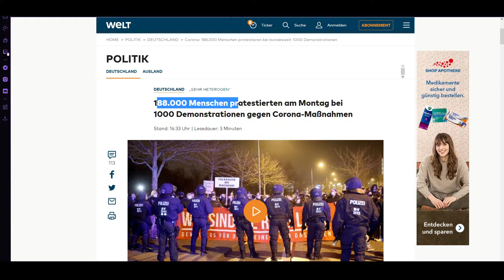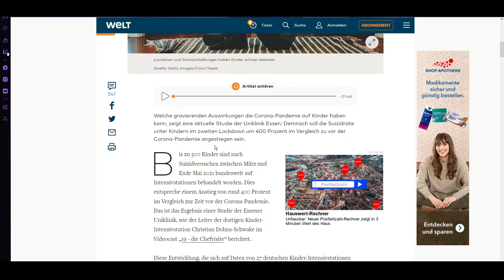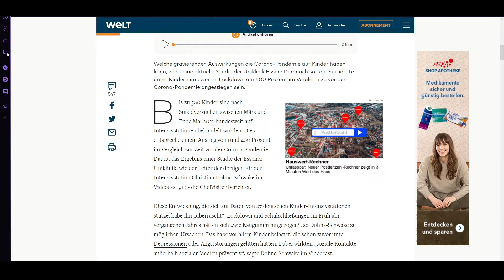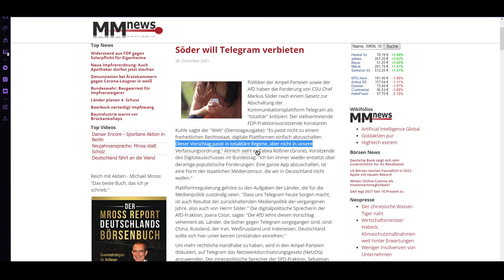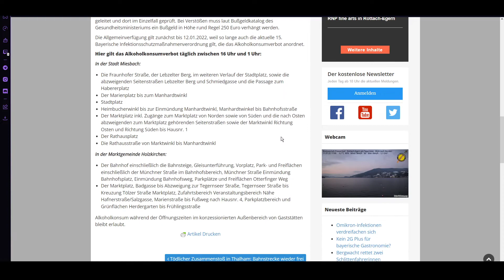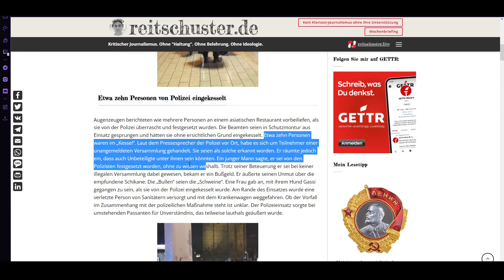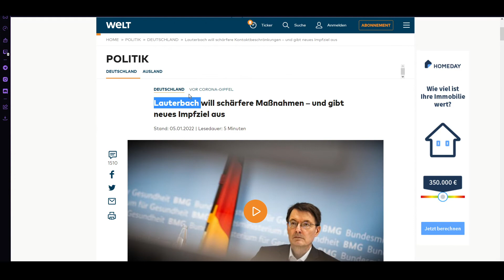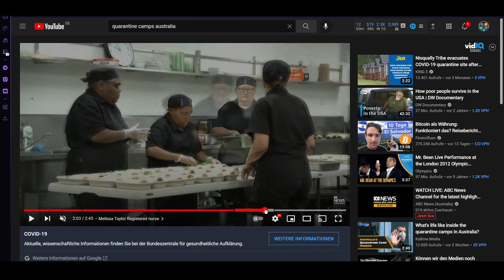Die Extremisierung der Politik(er)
Täglich schreibt die Presse (oder die Politiker) von einer angeblichen Radikalisierung von Impfgegnern. Überraschend ruhig wird es, wenn es um die Extremisierung und die Überbietungswettbewerbe der Politiker gibt.
Denn die einzige systematische Radikalisierung findet momentan genau dort statt.